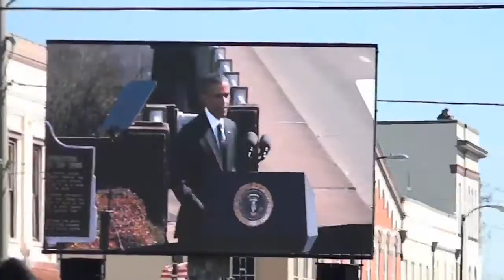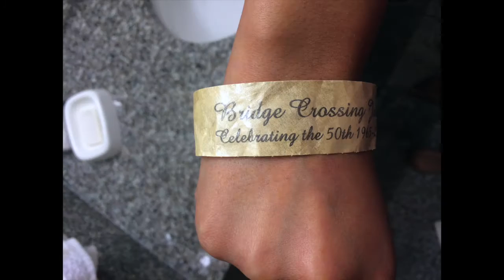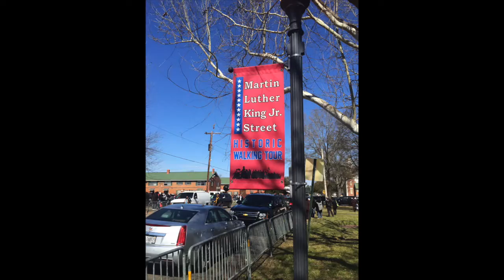VLOG Selma Trip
Hey guys!

So, I was finally able to get this VLOG uploaded. I have been without wifi for almost two weeks. This video is a semi-detailed look into my weekend in Selma, AL for the 50th jubilee. Some things didn't quite make it due to technical difficulty BUT it was an amazing trip. I am very thankful for the opportunity to go and no cost to me except for one time. This trip was a bonding one and a great learning experience! See you soon!

Xoxo

Tay

tumblr: pearlscurlswithtwirls (thinking about changing it)

Music